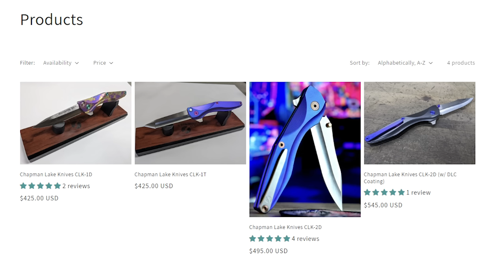Top 15 FAVORITE Knives Ranked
THIS IS THE 2023 TOP 15 FAVORITE KNIVES SO FAR RANKED TO THE NUMBER 1 BEST POCKET KNIFE SO FAR FOR 2023, THESE KNIVES BEAT EVERYTHING ELSE AS FAR AS FOLDING POCKET KNIVES FOR EDC THAT ARE PRACTICAL. SO THESE ARE MY FAVORITE KNIVES OF 2023.

BESTECH CETUS coming soon

TUYA CALADAN

CHAPMAN LAKE KNIVES

AMERICAN BLADE WORKS

QUIET CARRY DRIFT LC

QUIET CARRY NINE

OR